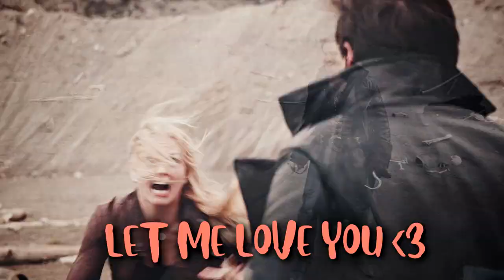Jennifer Morrison • Hard Times [Humor] • HBD xxFallenDreamsxx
"It's the bug room, Ted... your ass just got bugged"
Watch in HD quality (720p or 1080p) and with headphones. It really makes a difference...
Wishing the happiest of birthdays to my dear friend Hailee! I hope this will brighten up your day! I bet you didn't see me editing so many of her characters coming XD Sending lots of love your way!

Feedback always appreciated! Please don't dislike the video just because you don't like the ship and/or the character(s)! Everybody is free to ship whoever they want with whoever they like. I respect you, your ship and your works so I expect the same from you - from a vidder to another.

Character(s): Callie Mercer, Emma Swan, Allison Cameron, Zoey, Cassidy Sharp, Detective Mason, Katherine Stern, The Abbess, Marie, Jennifer Morrison, Sam, Sheila, Selina Kyle
Portrayed by: Jennifer Morrison
Fandom(s): Back Roads, Once Upon A Time, House MD, How I Met Your Mother, This Is Us, Superfly, Alex & The List, Albion: The Enchanted Stallion, Sun Dogs, The Limo Driver, Some Girl(s), Five: Charlotte, Batman: Hush
Song: Hard Times by Paramore
Software: Vegas Pro 15.0
Coloring: mine